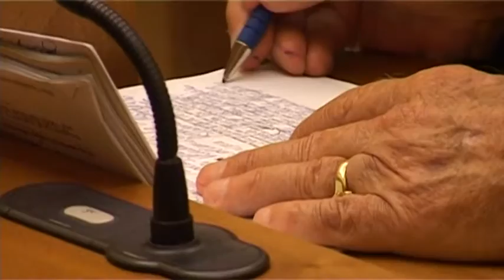افشاگری اسقف مارونی های حلب از جنایات تروریستها در سوریه